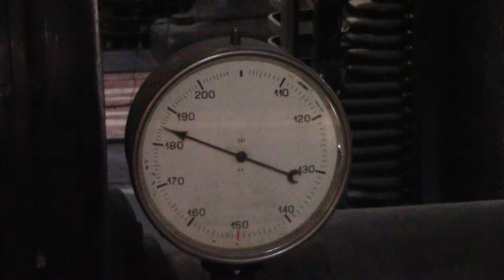NAVE DE MOTORES. METRO DE MADRID